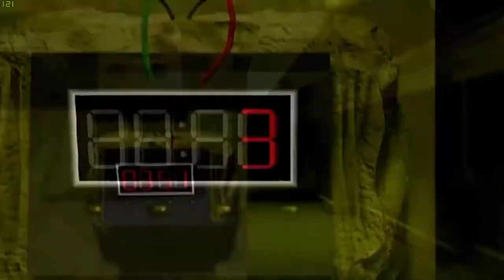Command & Conquer Covert Ops Remastered [Español] (Difícil): ¡Intrusos!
Los NOD están atacando nuestra base. Debemos defendernos y construir un ejército para eliminar las tropas del área.